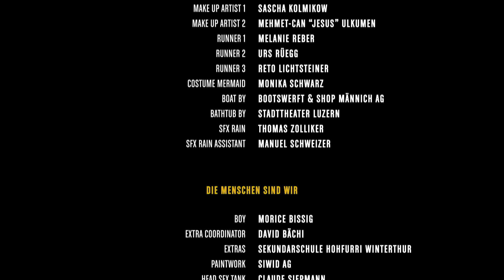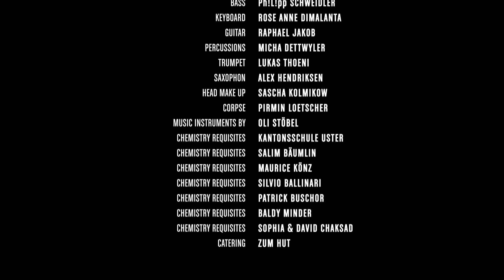SEVEN - 4COLORS Official Music Film 2017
The 4COLORS music film consists of 4 songs and 4 orchestra parts.
Blue - „Thank You Pain“
Yellow - „Die Menschen sind wir“
Red - „Trick!“
Purple - „1978“
Orchestra Parts - Arts Symphonic Orchestra London

Preorder now!

Credits
Film Production by FUTURELITE AG|  | Regie: Claudio Catrambone